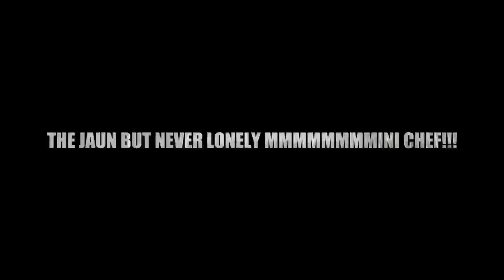Q & A Pt. 2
What’s up y’all it’s ur boy The Mexican Thor here to put out another hot banger for y’all a Q & A this time with my little cousin Natalia hope u enjoy this video and comment on it and all that other good stuff lol Mexican Thor out peace